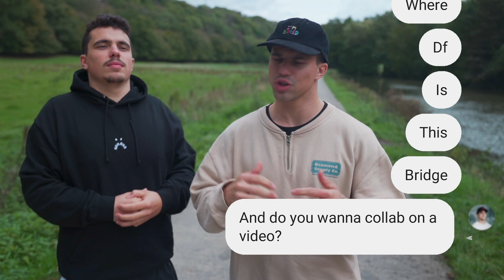We Visited a Secret Ghetto Waterpark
I always thought Belgium had no cliff jump spots. Well I'm probably right, because I was searching for the wrong thing to jump off. Apparently in the far south of Wallonia, there's an old metal bridge that villagers jump off during summer. We might have been a bit late to the party coming October. Shit was coooooold!